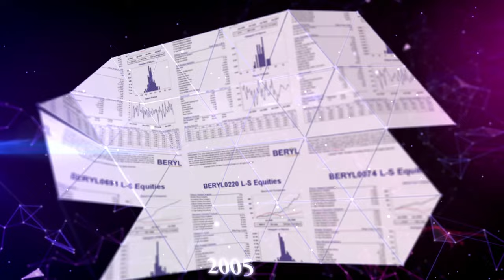The Beryl Consulting Group Through the Years 🗓️ 2004-2024